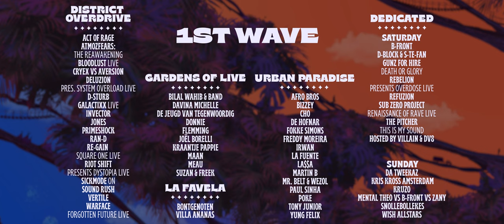WiSH Outdoor NL 2022 - Trailer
Maak je klaar voor dé verrassing van 2022..

Het compleet vernieuwde WiSH Outdoor, hét weekendavontuur van het jaar!

Stap in de wereld van WiSH Outdoor, het must-visit driedaags cross-over festival van Brabant. We creëren een nieuwe wereld, just as you WiSH.

Ga op zoek, verdwaal, verras en verwonder. Volg de paden op het compleet vernieuwde festivalterrein en ontdek jouw favoriete area’s, de volledig gedecoreerde nieuwe werelden en natuurlijk de legendarische WiSH podia. Of dwaal af en laat je verbazen door wat er op je pad komt; welk pad je ook kiest, je zult er geen genoeg van krijgen. WiSH zit vol verrassingen.

Stap in een onvergetelijk weekend. Want ook wanneer de zon onder gaat, gaat het avontuur verder. Overnacht op onze compleet vernieuwde Nightsky City voor de ultieme WiSH Outdoor Weekend experience! Beleef avonturen en creëer verhalen waar je later met een glimlach op terugkijkt.

𝗔 𝗪𝗘𝗘𝗞𝗘𝗡𝗗 𝗔𝗗𝗩𝗘𝗡𝗧𝗨𝗥𝗘 𝗔𝗪𝗔𝗜𝗧𝗦… 💫
Until WiSH Outdoor 2022 on July 1, 2 & 3 💜